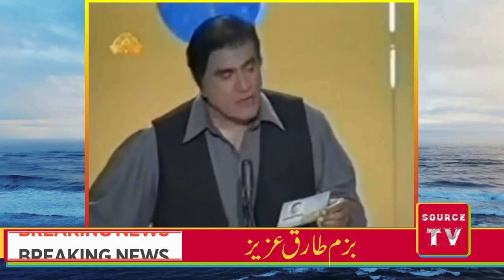Bazm-e-Tariq Aziz Show - Bait Bazi Competition - Oriental College vs Talim ul Islam College - Poetry